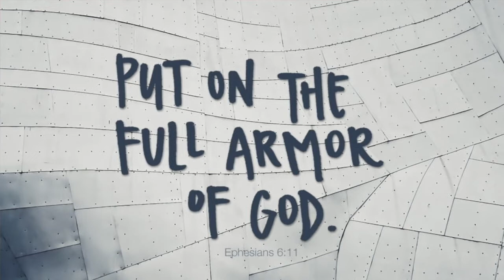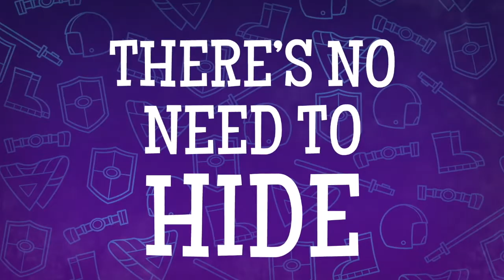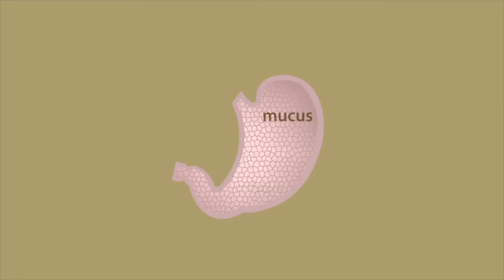Children's Church - Dinosaurs And Dragons Oh My!